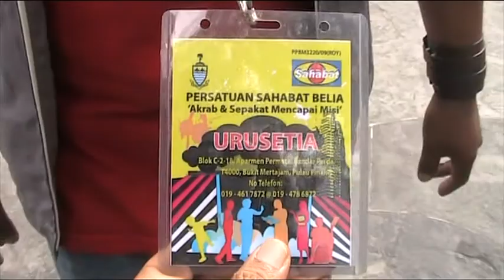D'empire Band - Band ke-4 bukit bendera 2013 battle of the band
Band ke-4 memenangi tempat kedua battle of the band vol 2 anjura sahabat belia di bukit bendera 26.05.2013. tahniah..Peace Yoooo!!! \\m//